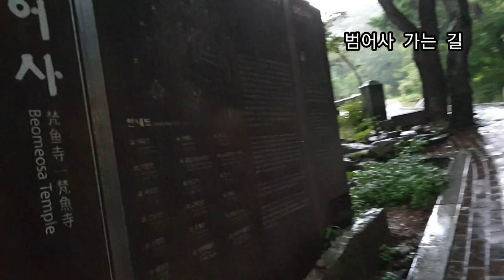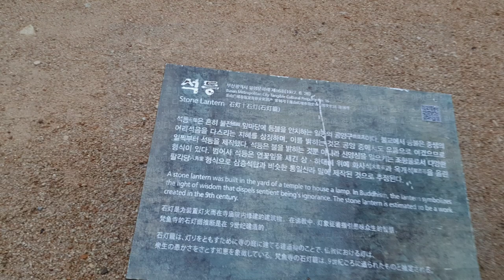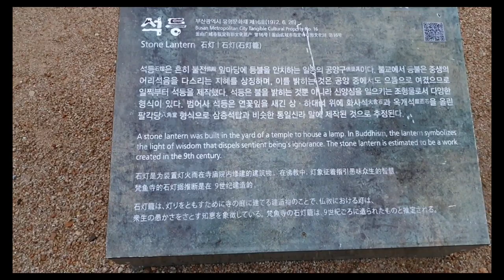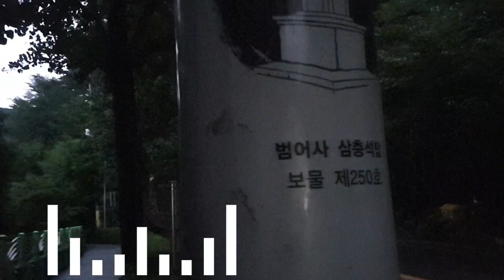도시철도부산여행 범어사역 # 저녁예불Daily life like a trip # Beomeosasa on a rainy day Beautiful temples in Korea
00:00   출발
10:00 법고소리